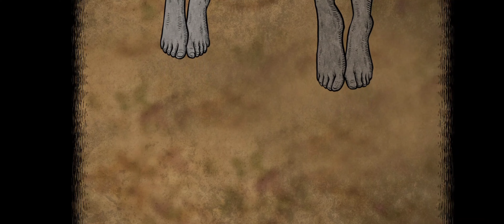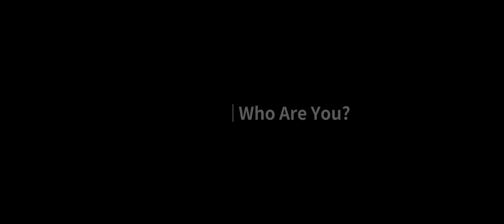Life Gallery chapter 1: Origin || Bushi Gamers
Devil, sacrifice, recovery.

Life Gallery is a puzzle game with a unique, illustration-style art design that leads the players into a world of profound horror.

Produced by 751 Games, Life Gallery is constructed from a series of illustrations. As players go through each illustration, they will solve puzzles, unravel mysteries, and explore the dark and chilling story at the heart of the game.